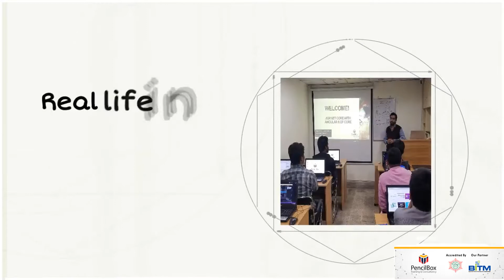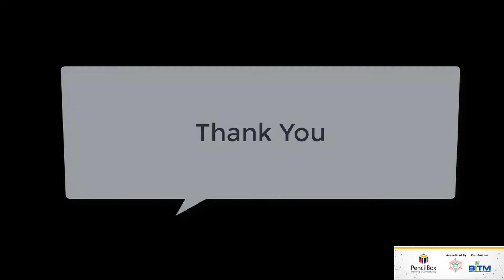PencilBox Training Promo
Best Collaborative Training Partner of BITM
PencilBox Training is the Best Training Institute in the Bangladesh.

PencilBox Training & Consultancy is a project of bitBirds Solutions.
It helps people to develop their skill for the last two years. We know every skill is learnable and we make it easy for our students.
Our main objective is to help our students in a platform where excellence and skill are the key points. We help with all our experiences & learning strategies, which helps to develop today's young talents. Providing international quality training, we encourage to build themselves as a successful freelancer. Eventually, culture is important for us and it forms our foundation
So make a wise choice and get to the future with our institution and have a hands-on learning experience today!

Our Address:
PencilBox Training & Consultancy
BDBL Bhaban (3rd Floor - West), 12 Kawran Bazar
Dhaka, Bangladesh